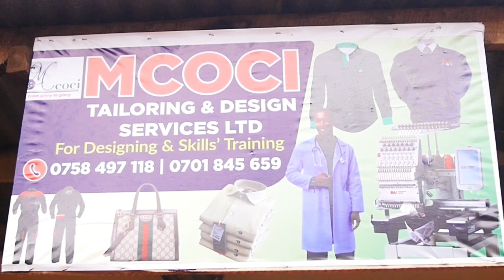MCOCI TAILORING & DESIGN SERVICES LTD